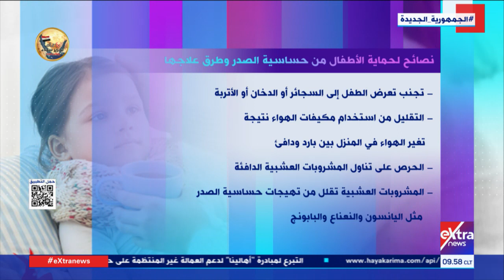هذا الصباح| كيف تحمي طفلك من حساسية الصدر وطرق علاجها.. مناقشة مع د. مجدي بدران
23 أبريل 2022